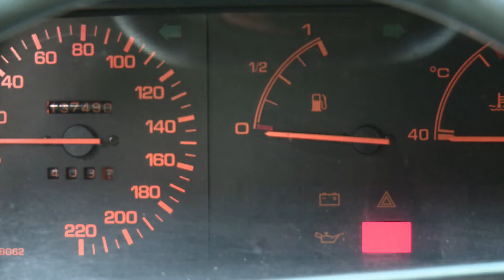Biisonimafia Season 2 jakso 6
Jakso 6: Duudsoneiden office . Skootterimatka Punkaharjulta on vihdoin ohi ja pojat heräävät Duudsoneiden toimiston pihalta. Vastassa on Duudsoneiden Jarno ja Jarppi. Mutta kuka pääsee suutelemaan Miss Suomea?